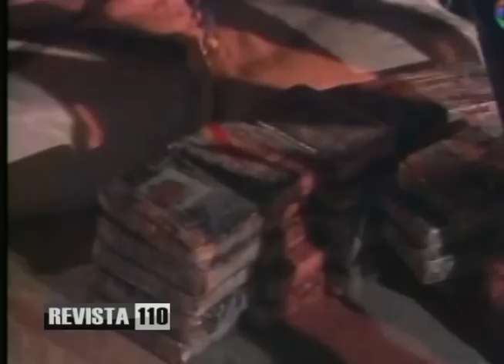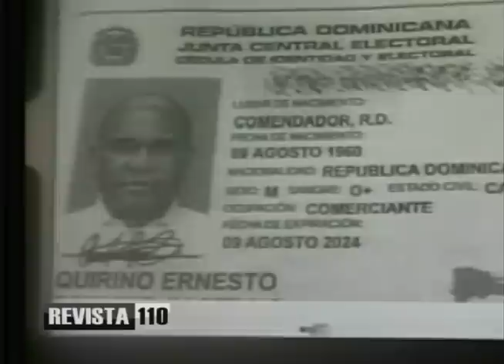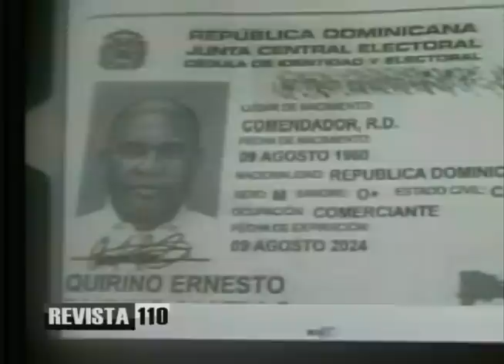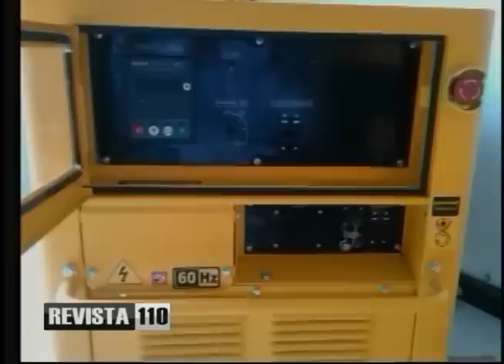Quirino falló al seguir el guión contra Leonel y sigue sin hablar de Mejía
El doctor Julio Hazim analizó punto por punto la entrevista concedida por el condenado narcotraficante Quirino Ernesto Paulino Castillo por la vía telefónica a la emisora Z 101, señalando que hubo incoherencias en sus argumentos contra el ex presidente Leonel Fernández que le restan credibilidad, además de que en ningún momento se ha referido a sus actividades durante el período gubernamental 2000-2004, presidido por el ex presidente Hipólito Mejía.
Hazim al reproducir la entrevista en el programa Revista 110 destaca que en sus argumentos Paulino insiste en pedir el pago de la supuesta deuda por dinero prestado a Fernández aunque en otra parte dice ya no interesarle el dinero sino una prueba de que Fernández no puede ser presidente de nuevo.
Otro punto de contradicción en las declaraciones de Quirino fue cuando este dijo que el actual ministro de la presidencia, José Ramón Peralta, le habría dicho que se le pagaría el dinero adeudado por Fernández, cuando este sería el último en pagar una deuda del ex mandatario debido a la disputa dentro del Partido de la Liberación Dominicana por la candidatura presidencial para el 2016.
Dijo que en la entrevista se evidenció que Quirino sigue un guión y se revela que su propósito es descalificar a un candidato más que cobrar un dinero, además de hablar de que habría “un derramamiento de sangre” al responsabilizar a los allegados a Fernández de lo que pudiera pasarle, declaraciones que según Hazim demuestran su instinto criminal.
Al hablar en el programa Revista 110 Hazim dijo que esa entrevista le ha hecho bien a Fernández porque Quirino evidenció que está siguiendo un guión y no lo siguió al pié de la letra, además de que solo es entrevistado por personas determinadas.
Sobre el trato de “comandante” que le dieron sus interlocutores en la entrevista, Hazim dice que esto corresponde a la pasada posición de oficial del ejército que tuvo Quirino durante el gobierno de Mejía. Además destaca que se le haya pedido retirar los epítetos contra Fernández debido a que la emisora no se hacía responsable por sus conceptos.